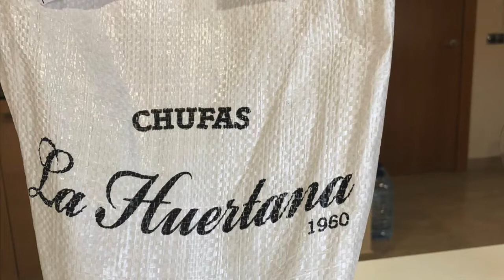Horchata de Chufas Casera en Thermomix .Receta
Hacer Horchata de Chufa Casera en Thermomix. Receta
La cuna de la horchata y la chufa como de todos en bien sabido se da en el pueblo de alboraya (valencia)España,el cultivo,secado,y elaborado de la misma se hace y se ha hecho desde hace cientos de años íntegramente en el pueblo de Alboraya por los verdaderos y auténticos,labradores y artesanos de la elaboracion de la horchata, se hace de manera natural y sin aditivos ,en este video te mostramos como se elabora desde hace cientos de años de manera natural, hasta al rey jaime 1 la probo y le encantó,El papa de Angela la maravillosa nena con 6 añitos que os explicara como se hace ,el es un maestro horchatero de Alboraya muy muy reconocido en todo el mundo, poned atención y espero que disfrutéis de vuestra autentica , autóctona y verdadera horchata Valenciana ,gracias y espero que os guste y os deleite con su gran sabor y beneficios saludables.

Hacer orxata.receta
Como hacer la horchata de alboraya.Receta
como hacer la autentica y famosa horchata de alboraya.Receta
Horchata valenciana.Receta
Horchata de valencia.Receta
Cómo hacer una buena horchata.Receta
Hacer una buena horchata en casa.Receta
Hacer una buena horchata casera.Receta
Cómo hacer horchata valenciana.Receta
Hacer horchata valenciana.Receta
Hacer horchata casera.Receta
Hacer horchata en casa.Receta
Cómo hacer horchata casera.Receta
Cómo hacer horchata en casa.Receta
Horchata.Receta
Orchata.Receta
Orxata.Receta
La mejor horchata hecha en casa.Receta
Cómo hacer horchata de chufas.Receta
Hacer horchata de chufas.Receta
Hacer horchata de chufa casera.Receta
Cómo hacer horchata de chufas casera.Receta
Cómo se hace la horchata casera.Receta
Cómo  se hace la horchata de chufas casera.Receta
La horchata de valencia como se hace?.Receta
La horchata valenciana como se hace?.Receta
La orchata de valencia como se hace?.Receta
Acer orchata de chufas.Receta
Cómo hacer en casa la horchata valenciana.Receta
Cómo hacer en casa la auténtica horchata valenciana.Receta
Horchata de chufa casera.Receta
Acer orchata de chufas valenciana.Receta
Cómo hacer horchata de chufas valenciana.Receta
Cómo hacer Horchata de chufas casera valenciana.Receta
Cómo hacer la horchata de los valencianos.Receta
Horchata de chufas casera de valencia.Receta
Hacer autentica horchata de chufas de alboraya.Receta
Cómo hacer autentica horchata de chufas de alboraya-valencia Receta
Horchata valenciana.Receta
Cómo se hace la horchata de los valencianos.Receta
Cómo se hace la famosa horchata de los valencianos.Receta
Así se hace la auténtica horchata valenciana de chufas.Receta
Hacer horchata autentica valenciana de chufas.Receta
Cómo hacer horchata autentica valenciana de chufas.Receta
Hacer la horchata de los valencianos.Receta
Hacer la horchata de valencia.Receta
Cómo hacer la horchata de valencia.Receta
Horchata con thermomix.Receta
how to make horchata de valencia.Receta
wie man horchata de valencia macht.Receta
com fer orxata de valència.Receta
come fare l´horchata de valencia.Receta
com facer horchata de valencia.Receta
cumplir se face orchata de valencia.Receta
nola egin valentziako horchata.Receta
comen faire horchata de valencia.Receta
cosas horchata de valencia a dhéanamh.Receta
sus i wneud horchata de valencia.Receta
hvordan lage horchata de valencia.Receta
pehea e hana ai i ka horchata de valencia.Receta
como facer orchata de valencia.Receta
conas horchata de valencia a dhéanamh.Receta
jak zrobić horchata de valencia.Receta
Comment faire horchata valencienne.Receta
Pós ftiáchnetai to valénthia horchata.Receta
Make authentic valencian homemade tigernut horchata.recipe